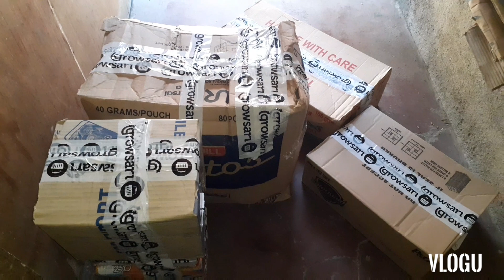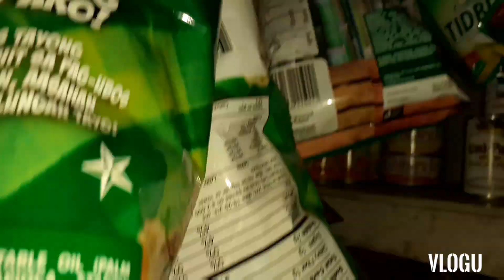May bago dating ulit na paninda/magdisplay tayo